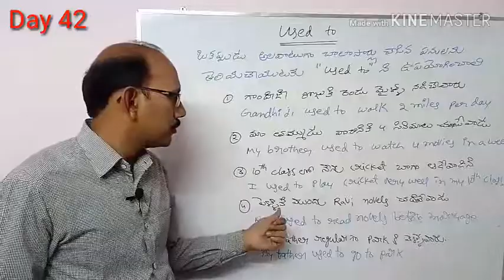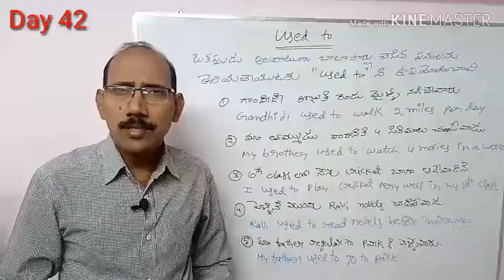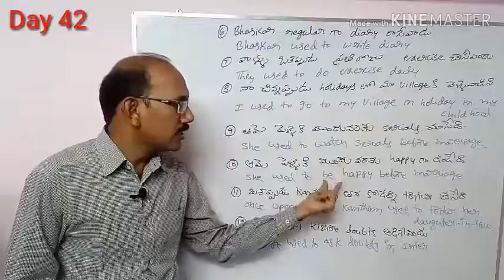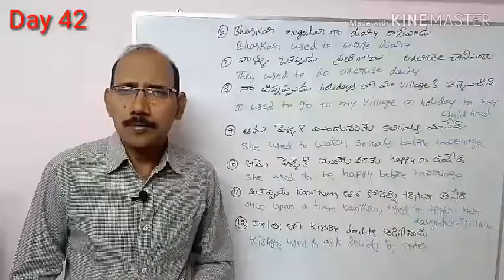Day 42 Understand the topic "Used to" and enhance your English knowledge.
Learning English by Telugu
Easily learn English.
Past tense
Simple past tense sentences